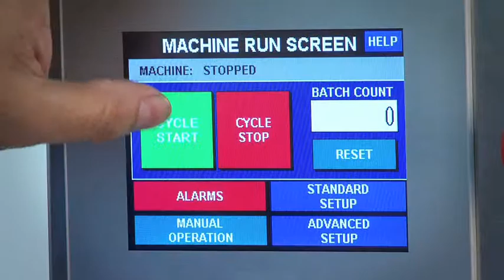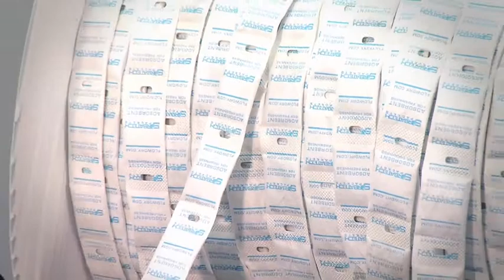VIP-100 High Speed Pouch, Sorbent, Oxygen Absorber & Desiccant Dispenser with Roller Bar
The VIP-100 Pouch Dispenser offers you a simple to use machine. If you are dispensing desiccant, oxygen absorbers, food packs, or promotional items this unit is ideal. Easy to use, with one of the touch screen the VIP-100 automatically opens the dual tracker drive belts for loading.